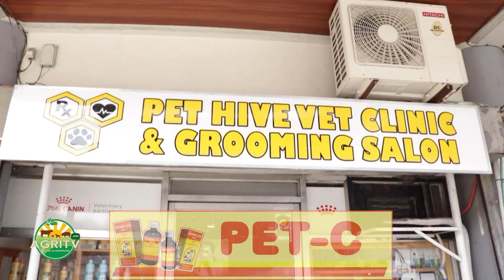AGRITV Atbp:Happy Pets with Ms. Avi on Heat Stroke Solutionss at Pet Hive Vet Clinic June 3, 2023